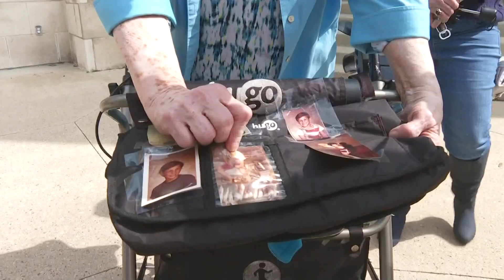Jack Strain formally gets life sentences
Former St. Tammany Parish Sheriff Jack Strain was given his life sentences Tuesday.